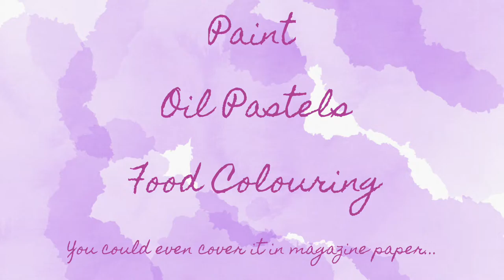Making a cardboard mask!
All you need is cardboard, glue and scissors. If you have any art materials, decorate your mask!